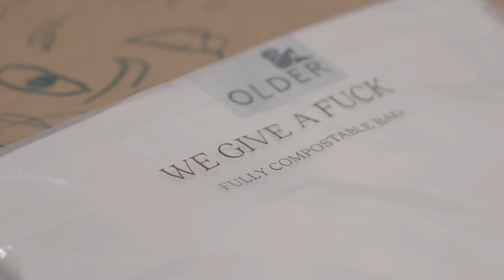DISRUPTIVE VOICES #4 OLDER STUDIO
Older Studio founders Morten Thuesen and Letizia Caramia welcome us into their Milan-based "casa bottega". Drawing inspiration from architecture, they seamlessly integrate uniforms into interior spaces, mirroring the art of reshaping classics evident in their transformative work with Ray-Ban Reverse's attitude.

Their design philosophy is grounded in the belief that the world doesn't need new products but craves new ideas. In their disruptive journey, Morten and Letizia defy norms, opting to work within an industrialized sector where their innovative approach defies convention.

The unique connection between Ray-Ban Reverse and their collection becomes apparent as they redefine classic pieces, transcending the boundaries of the ordinary. This duo doesn't just design; they revolutionize it by choosing to operate outside existing norms, creating a narrative of originality and a biography marked by disruptive creativity.